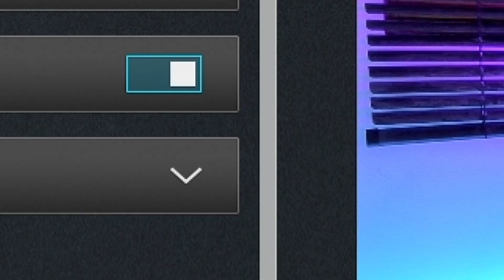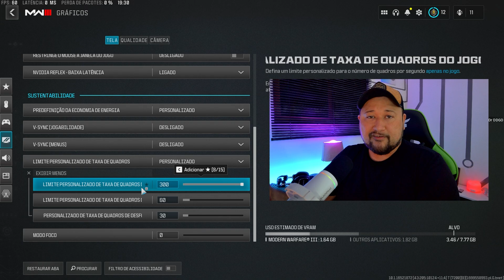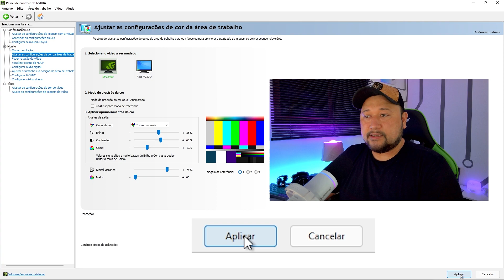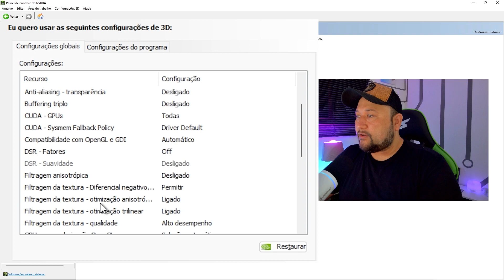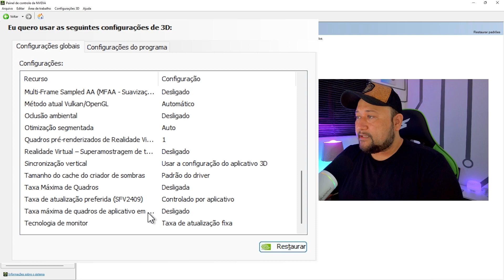Melhores Configurações Para MAX FPS no MW3 (PC e Console) Modern Warfare 3!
Modern Warfare 3 Multijogador, Zombies & Warzone está AQUI!, e eu tenho as MELHORES definições possíveis do MW3 para garantir que entras no MW3 com todas as armas em punho! Este vídeo aborda as melhores definições gráficas para MW3, as melhores definições do comando para MW3 e as melhores definições de áudio para MW3, as melhores definições de MW3 para PC e muito mais!

🚨 VÍDEOS SUGERIDOS 🚨

🚨 PLAYLISTS SUGERIDAS 🚨

🚨 PARCERIAS / CONTATO PROFISSIONAL 🚨